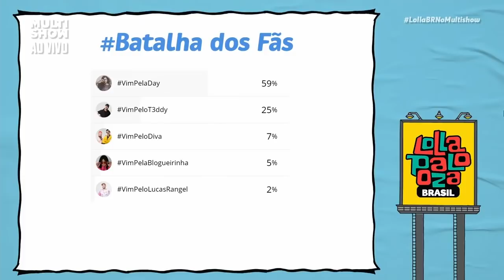Blogueirinha faz DESABAFO e deixa climão no ar! | Aquecimento LollaBR | Humor Multishow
Como esquecer desse dia? 😂 Blô estava com a língua mais afiada do que nunca e mandou aquela direta pros seus colegas de trabalho! 🗣️ Sentiu o climão daí? 💣

🎥 ASSISTA TAMBÉM 🎥